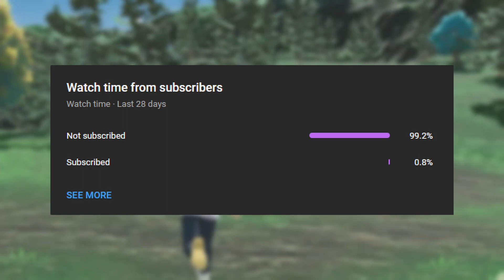Pokemon Legends: Arceus | Yuzu EA 2466 vs Ryujinx 1.1.15 | Switch Emulation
Hey guys!

In this video I compare how Pokemon Legends: Arceus runs Yuzu vs Ryujinx

0:00 - Intro
0:16 - Jubilife Village
1:28 - Obsidian Fieldlands
3:41 - Crimson Mirelands
5:27 - Cobalt Coastlands